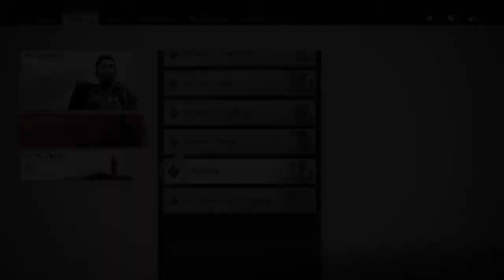Ghost of Tsushima - Chapter 19